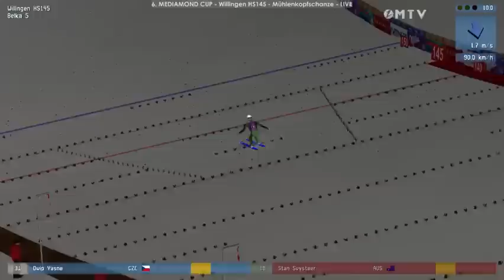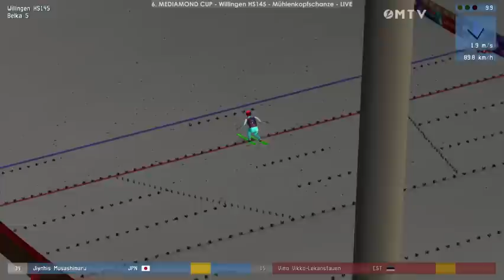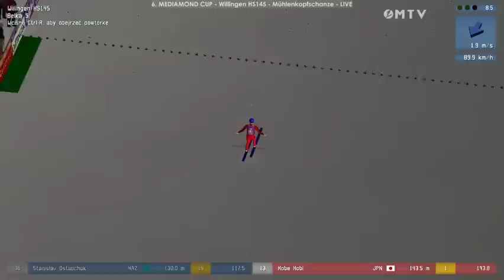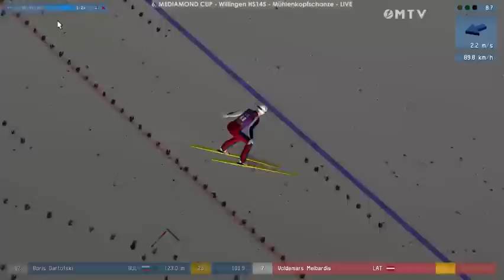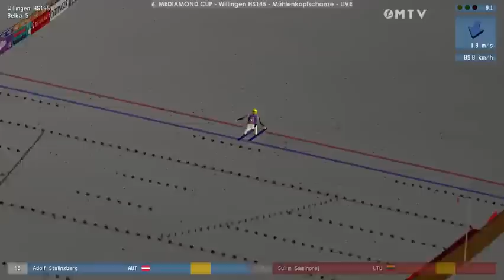DSJ 4 - 6. Mediamond Cup: Willingen HS 145(25.01.15) - I Seria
I seria konkursu 6. Pucharu Mediamond w Willingenn.
25.01.15